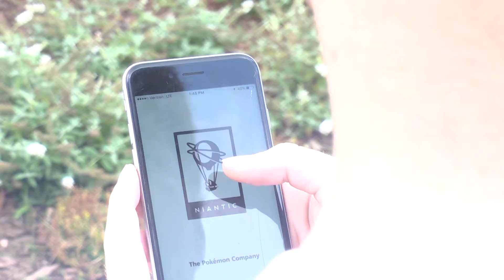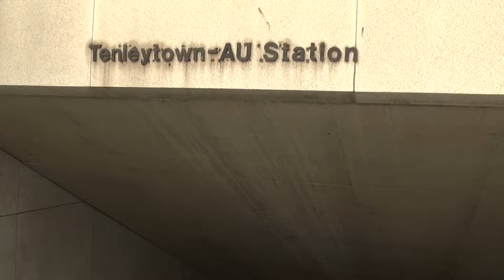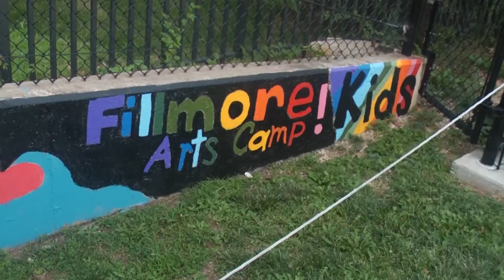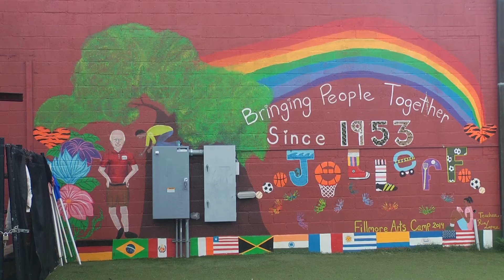DWC Newscast 072116